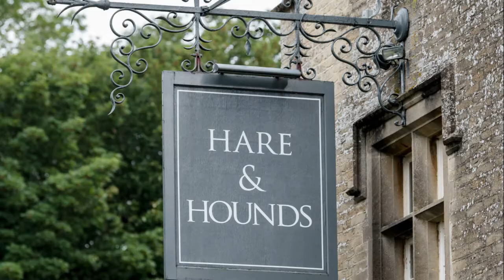The Hare and Hounds Tetbury Wedding Photographer (C&G)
Calvin and Gemma were married Saturday 10th August 2019 at The Hare & Hounds Tetbury.

Rain was pouring as we arrived at The Hare and Hounds but it didn’t dampen spirits, Calvin and Gemma’s attitude was “what’s a bit of rain” and luckily they lived up to that attitude! Gemma had a huge smile on her face while preparing for the wedding with her Mum, Bridesmaids and gorgeous flower girls. Chatter and laughter filled the room and once Gemma was ready anticipation grew for the wedding ceremony, a glass of bubbles with the girls first before making her way to the ceremony room.

Calvin greeted guests as they arrived for the ceremony and once everybody was seated, Calvin was in place and awaited the arrival of his beautiful bride.  The flower girls and bridesmaids led the way for Gemma, with a big smile on her face Gemma walked down the aisle, she never took her eyes of Calvin the whole time!

The wedding ceremony was lovely and as Calvin and Gemma said their wedding vows to each other and exchanged rings, there were lots of giggles….especially from Gemma! It was lovely to witness how relaxed and in love these two were throughout the ceremony.

The rain had stopped at the perfect moment, guests gathered at the entrance of the Hare and Hounds for the confetti throw. Each guest took a big handful of confetti and as the newlyweds opened the door they were showered in pretty coloured confetti. Because the rain had stopped we took the opportunity to go for a walk with the Bride and Groom for their portraits around the gardens of the Hare and Hounds.  The guests enjoyed yummy canapes, a glass of fizz and listened to the beautiful sounds of The Decibelles playing in the background throughout the afternoon.

The wedding breakfast room looked stunning with flowers on each and every table, bunting and fairy lights dressed the ceiling and the colour theme featured throughout with chair sashes and table runners.  The Groom was first up for his wedding speech, hid did a marvellous job but the Best Man was brilliant and had everybody laughing out loud!

The evening celebrations started with Calvin and Gemma playing a game of Mr & Mrs before taking to the dancefloor for their first dance as Husband and Wife.

Congratulations Mr & Mrs Bird! It sure was a lovely day and thank you for choosing us to be a part of it ♥

"Amazing moments captured for a lifetime.We found Capture Every Moment via our venue - The Hare and Hounds, Westonbirt as a recommended supplier. As soon as we met, we knew on the spot that they had to be our photographers. Not only is their work absolutely stunning, they knew our venue and we felt at ease in their company.

Paul and Carissa have felt more like friends than someone who is there just to take photos. And this is reflected in our photos as we are so relaxed with them being around. They also got on well with our guests who have never met them before.

When you see other people’s photos and think wow. It doesn’t compare to when you see yours. They are truly stunning.

Thank you both so much for being apart of our day and for providing us with exceptional photos that we will treasure forever and will last a lifetime" Mr & Mrs Bird - August 2019

Capture Every Moment is a father & daughter wedding photographer team based in Cirencester, Gloucestershire. Capture Every Moment wedding photographers offer wedding photography services throughout the Cotswolds, Gloucestershire, Wiltshire and surrounding areas.